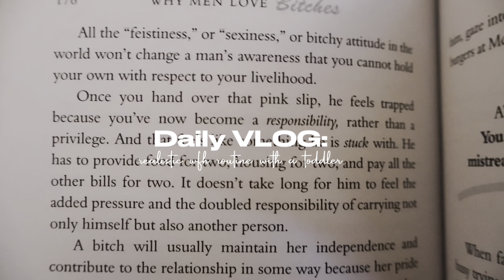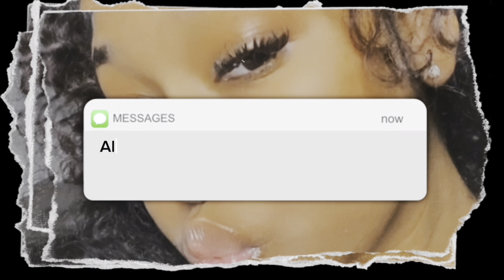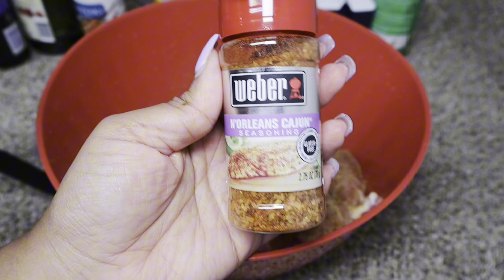♡ MOM VLOG | 9-5 work routine with a toddler, cooking, gym day, new hobbies?? ♡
Hey my lovesss 💕 we're back with another vlog!! **DONT FORGET TO WATCH IN 4K OR 1080**

In today's video, we’re on FaceTime girl and we're talking all weekend long ‼️🩷

i hope you guys enjoy this vlogg 🥰

♡♡ Shop my brand Wensday's Luxe Beaute for the best feminine hygiene products EVAAAA ♡♡  wensdaysluxebeaute.com 🐱💦💦

about me
 ☆ age - 23
 ☆ birthday - September 25th
 ☆ from - bronx, nyc
 ☆ live - dallas, tx
 ☆ entreprenuer
 ☆ film with - Canon EOS R50
 ☆ favorite colors - pinkkkkkk

Hey my loves 💕 I’m filming a girl talk Q+A video for my YouTube channel. Please say anything, ask anything, advice, opinions, thoughts. Friendships. Motherhood. Relationships. Jobs. Entrepreneurship. Content. Any/Everything.

Drop your craziest confession!! I’m gonna share them on YouTube 👀👀😂😂 ALL submissions are anonymous **judgement free zone**